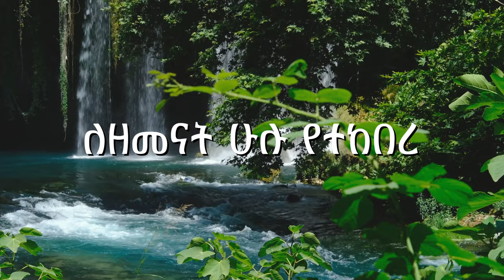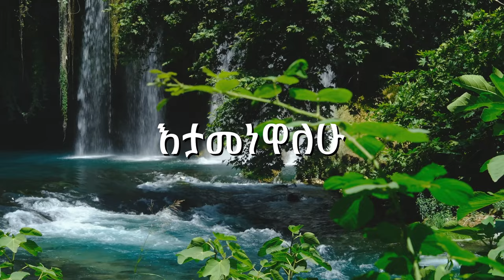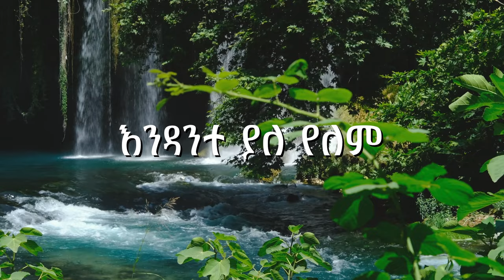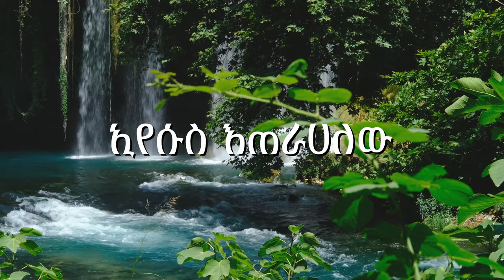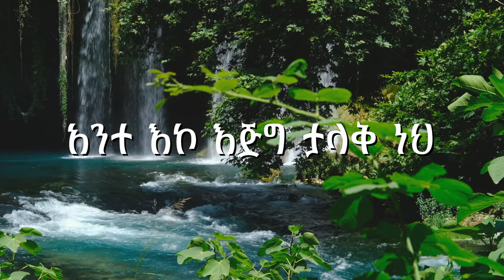Azeb Hailu Edenebetalew - Amharic Mezmur Lyrics